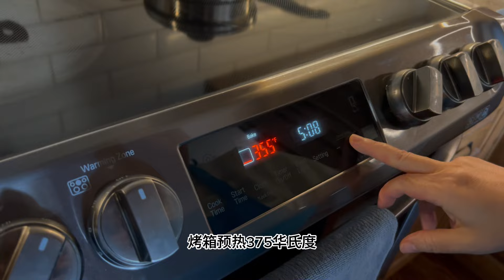一道有颜值又美味的 南瓜素餐主食【田园时光美食】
Ingredients：
南瓜 500-600克
橄榄油适量
盐 1/2小匙
黑胡椒粉 1/2小匙
黄芥末 1大匙
蜂蜜1大匙
甜椒粉 paprika 1小匙

大蘑菇2个
盐和黑胡椒粉 少量
甜椒粉 少量
玉米淀粉 1大匙

鹰嘴豆罐头 半罐
盐 1/4小匙
黑胡椒粉1/2小匙
柠檬汁1大匙
橄榄油 2大匙
蜂蜜1大匙

芽菜（装饰）